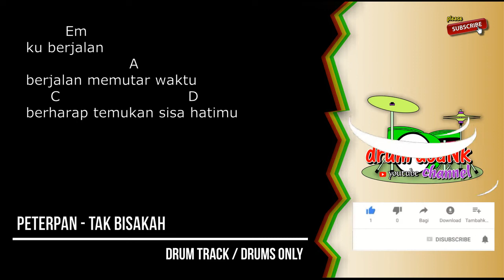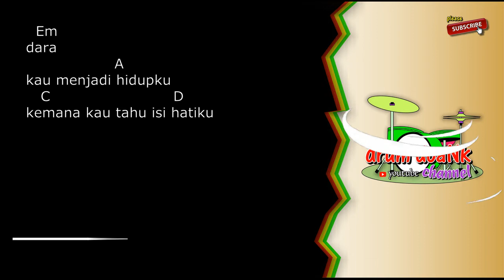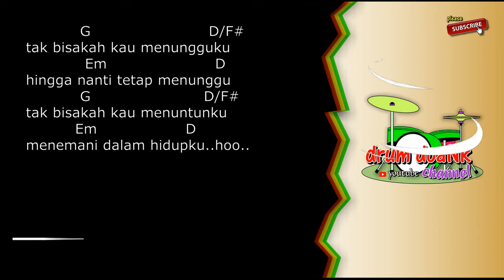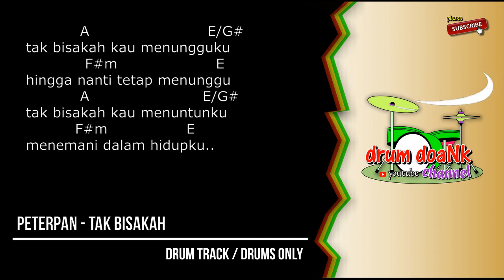Peterpan - Tak Bisakah (drums only) [chord gitar & lirik]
terimakasih.